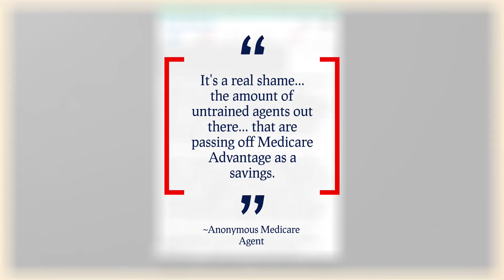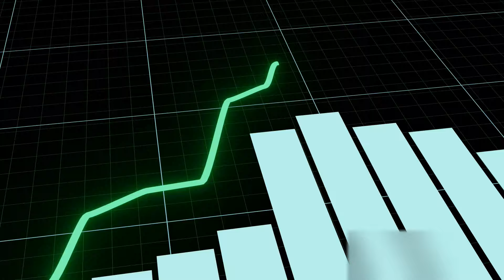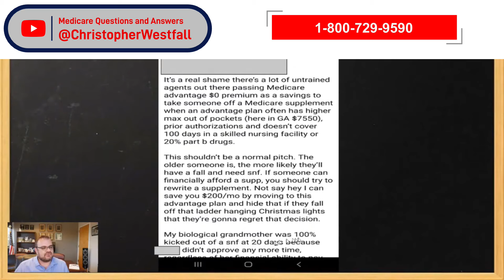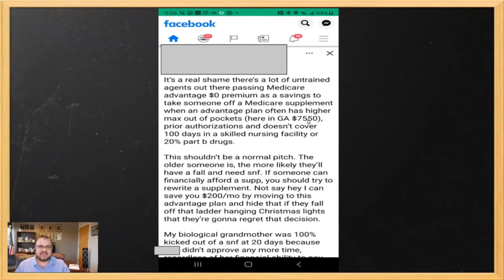Medicare Advantage & Skilled Nursing Care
𝗛𝗼𝘄 𝗱𝗼 𝗜 𝗮𝗽𝗽𝗹𝘆 𝘁𝗼 𝘀𝘁𝗮𝗿𝘁 𝗠𝗲𝗱𝗶𝗰𝗮𝗿𝗲?

𝗡𝗲𝘄 𝘁𝗼 𝗣𝗮𝗿𝘁 𝗕 𝗼𝗳 𝗠𝗲𝗱𝗶𝗰𝗮𝗿𝗲 (𝘁𝘂𝗿𝗻𝗶𝗻𝗴 𝟲𝟱 𝗼𝗿 𝘀𝘁𝗮𝗿𝘁𝗶𝗻𝗴 𝗹𝗮𝘁𝗲𝗿)?

𝗢𝗻 𝗮 𝗦𝘂𝗽𝗽𝗹𝗲𝗺𝗲𝗻𝘁 𝗼𝗿 𝗻𝗲𝗲𝗱 𝗼𝗻𝗲, 𝗯𝘂𝘁 𝗻𝗼𝘁 𝗶𝗻 𝘆𝗼𝘂𝗿 𝗶𝗻𝗶𝘁𝗶𝗮𝗹 𝗲𝗹𝗲𝗰𝘁𝗶𝗼𝗻 𝗽𝗲𝗿𝗶𝗼𝗱?

𝗔𝗻 𝗲𝘅𝗶𝘀𝘁𝗶𝗻𝗴 𝗰𝗹𝗶𝗲𝗻𝘁 𝗼𝗳 𝗦𝗲𝗻𝗶𝗼𝗿 𝗦𝗮𝘃𝗶𝗻𝗴𝘀 𝗡𝗲𝘁𝘄𝗼𝗿𝗸 𝗮𝗻𝗱 𝘄𝗶𝘀𝗵 𝘁𝗼 𝗿𝗲𝘃𝗶𝗲𝘄 𝘆𝗼𝘂𝗿 𝗽𝗹𝗮𝗻?
(Note, Supplements do not ever change, but the market does and we might save money.)

👍🏻 HELPFUL  LINKS 👍🏻

𝗢𝗻 𝗠𝗲𝗱𝗶𝗰𝗮𝗿𝗲 𝗗𝘂𝗲 𝘁𝗼 𝗗𝗶𝘀𝗮𝗯𝗶𝗹𝗶𝘁𝘆 - 𝗪𝗵𝗮𝘁 𝗣𝗹𝗮𝗻𝘀 𝗔𝗿𝗲 𝗔𝘃𝗮𝗶𝗹𝗮𝗯𝗹𝗲?

𝙒𝙝𝙖𝙩 𝙞𝙨 𝙋𝙡𝙖𝙣 𝙉 𝙈𝙚𝙙𝙞𝙘𝙖𝙧𝙚 𝙎𝙪𝙥𝙥𝙡𝙚𝙢𝙚𝙣𝙩?

𝗛𝗼𝘄 𝗱𝗼 𝗜 𝘀𝗲𝗲 𝗠𝗲𝗱𝗶𝗰𝗮𝗿𝗲 𝗔𝗱𝘃𝗮𝗻𝘁𝗮𝗴𝗲 𝗽𝗹𝗮𝗻𝘀?

𝐖𝐡𝐚𝐭 𝐬𝐡𝐨𝐮𝐥𝐝 𝐈 𝐛𝐞 𝐜𝐨𝐧𝐜𝐞𝐫𝐧𝐞𝐝 𝐚𝐛𝐨𝐮𝐭 𝐰𝐢𝐭𝐡 𝐀𝐝𝐯𝐚𝐧𝐭𝐚𝐠𝐞 𝐩𝐥𝐚𝐧𝐬?

𝐂𝐡𝐫𝐢𝐬, 𝐇𝐨𝐰 𝐃𝐨 𝐘𝐨𝐮 𝐆𝐞𝐭 𝐏𝐚𝐢𝐝?

If you know anyone with a plan decision to make, please have them 𝗰𝗮𝗹𝗹 𝗺𝘆 𝗼𝗳𝗳𝗶𝗰𝗲.
We can't help everyone, but we certainly try!

 Christopher Westfall​